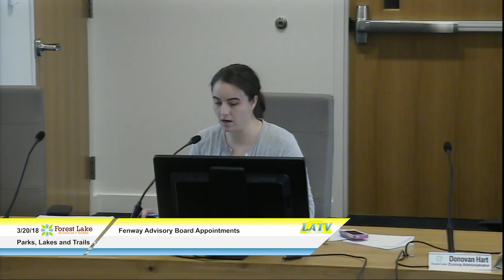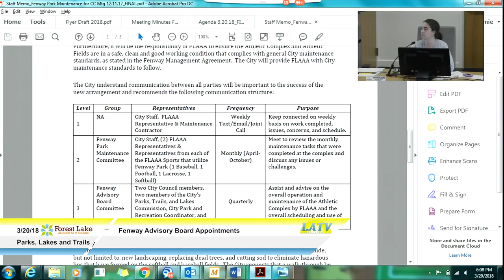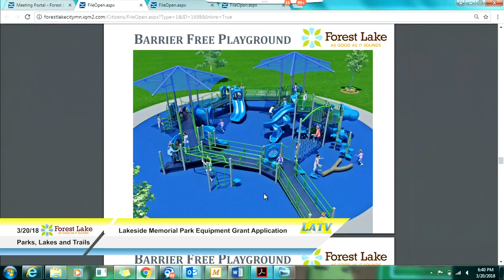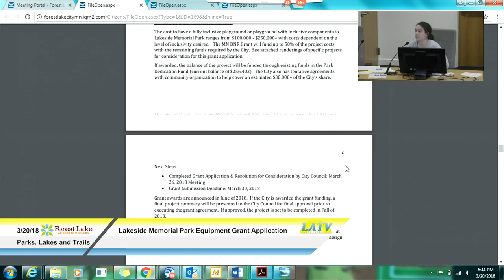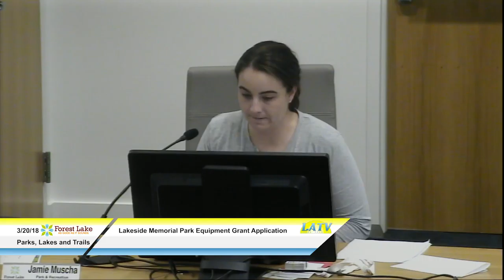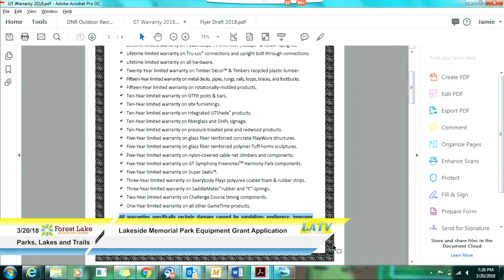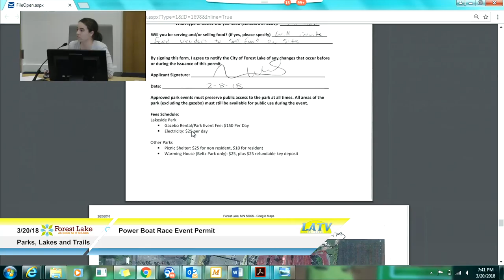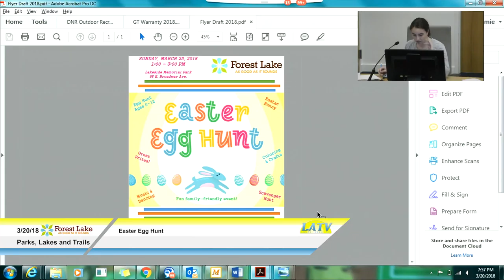Forest Lake Parks, Lakes and Trails Commission March 20th 2018